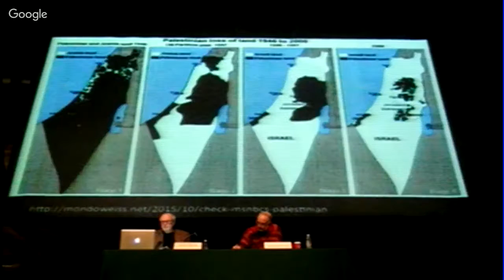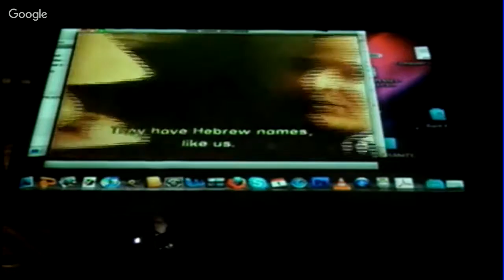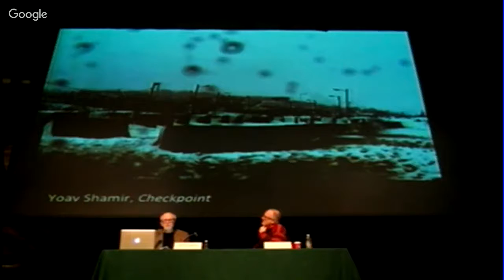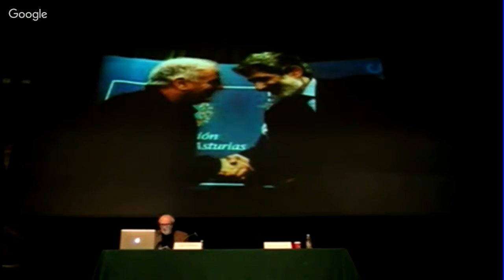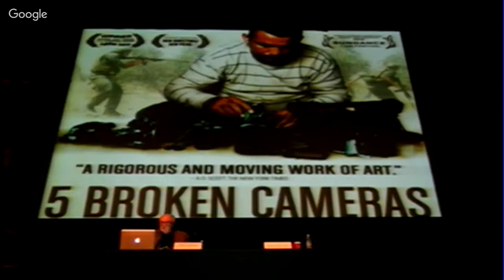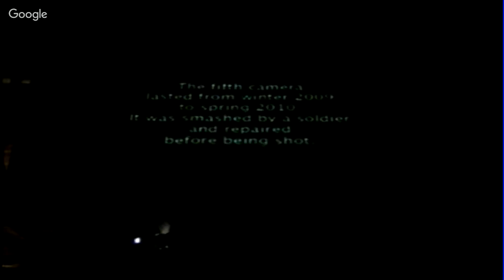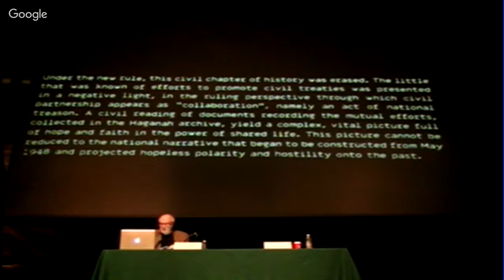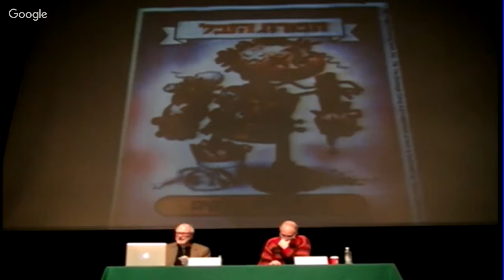Para salvaguardar Israel/Palestina: arte, colaboración y el Estado binacional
Conferencia con W. J. T. Mitchell

Coloquio internacional: "Improvisar en tiempos atroces", del 13 al 16 de enero de 2016 en la Ciudad de México. Una iniciativa de 17, Instituto de Estudios Críticos y la Biblioteca Vasconcelos.

W.J.T. Mitchell, (Estados Unidos)
Profesor de Inglés e Historia del Arte en la Universidad de Chicago. Desde 1978 es editor de la revista interdisciplinaria Critical Inquiry, una publicación trimestral dedicada a la teoría crítica de las artes y las ciencias humanas. Como estudioso y teórico de los medios de comunicación, artes visuales y literatura, Mitchell está vinculado con los campos de la cultura visual y la iconología. Se le conoce principalmente por su trabajo sobre las relaciones de las representaciones visuales y verbales en el contexto de temas sociales y políticas.

Una conferencia que no hablará de la atrocidad de la ocupación en sí, ni del diálogo, sino de arte y colaboración de ambos territorios. Adolescentes, por ejemplo, mostrando mensajes sensibles y contundentes con estampados en playeras sobre la atrocidad moral, los bombardeos y expresando lo que ellos piensan y desean: un mundo mejor.